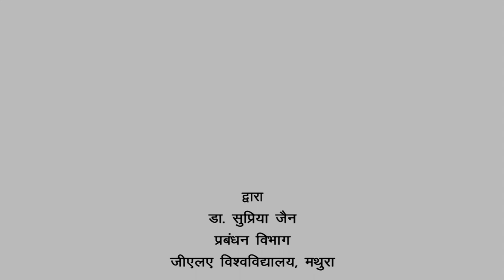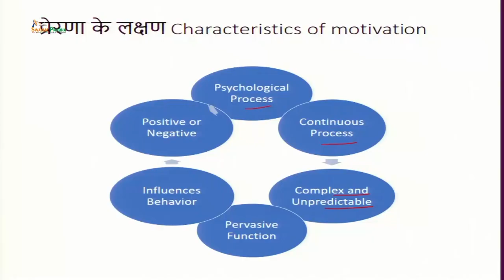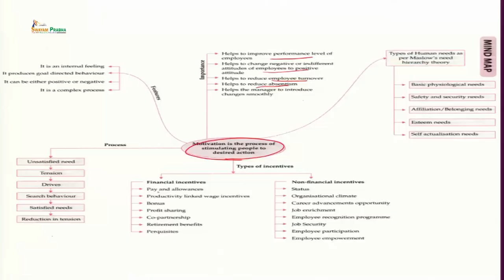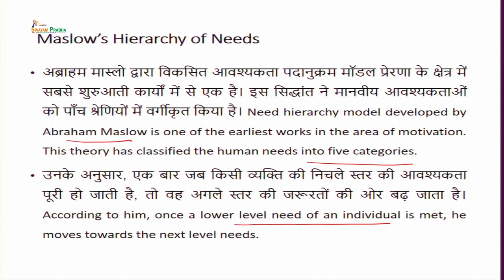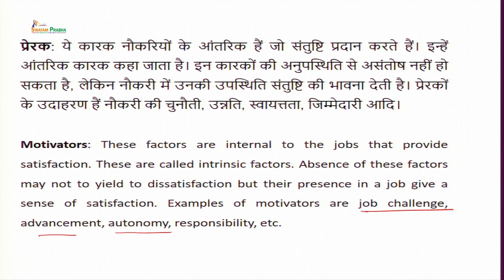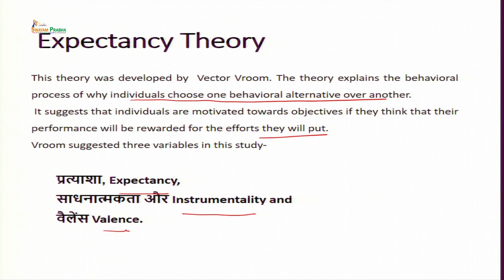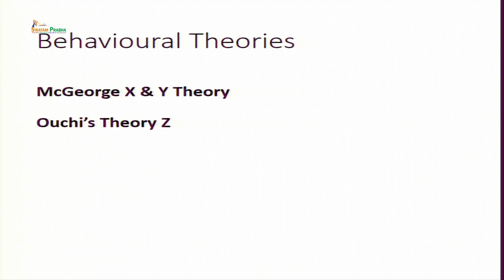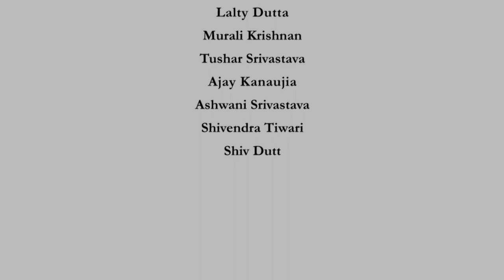Employee Motivation Employee Morale and Job Satisfaction